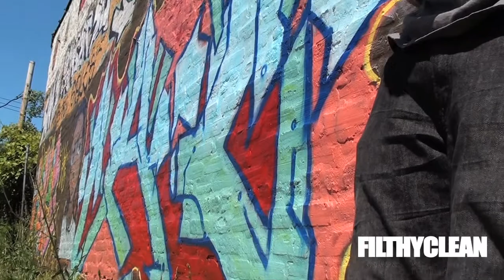Monster Mike - Freakmode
GM$G Monster Mike